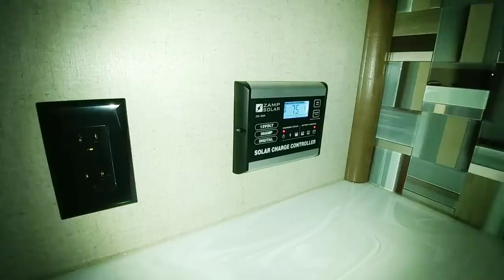ULTIMATE Full Time Fifth Wheel from Riverstone! 39FK